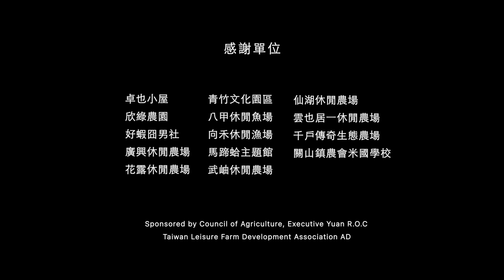Taiwan Farm Tour—Food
●Delicacies of the Farm
●Original Flavor
●Freshness
●Meals in the Village
●Local Cuisine
●Savoury taste in Taiwan Farm Tour